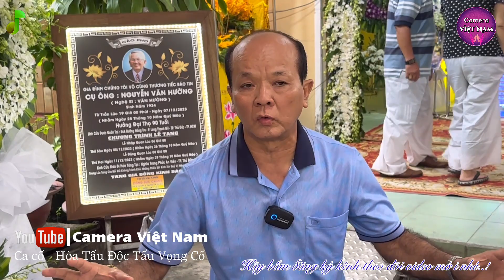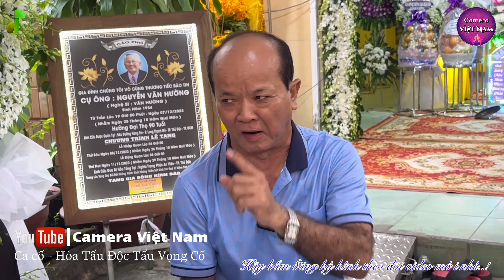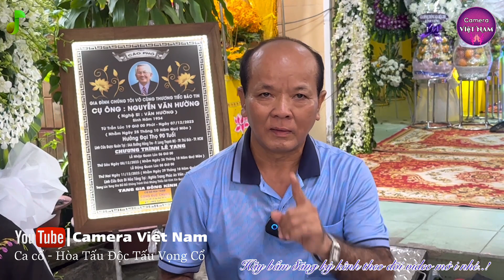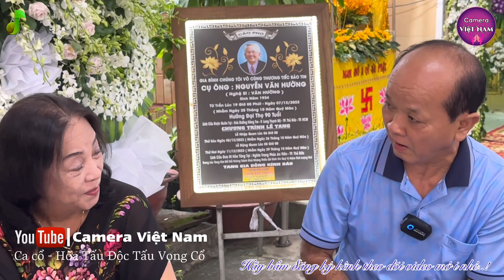Tang lễ Ns Văn Hường : Minh Minh Tâm khâm phục về vua hài vọng cổ Văn Hường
Minh Minh Tâm kể về những kỷ niệm của mình với nghệ sĩ Văn Hường